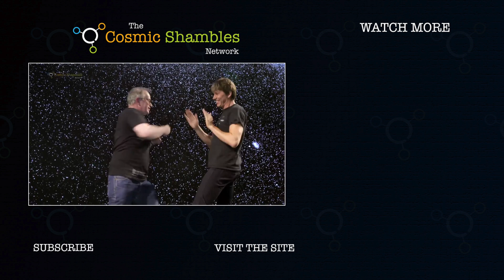Dr Suzi Gage - Cosmic Superheroes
Cosmic Superheroes is a unique photographic celebration of the superpowers it has taken for women at the forefront of the worlds of Arts and Science to establish themselves as superheroes in their individual fields. The exhibition will be free to attend at Conway Hall in London from December 8th to January 31st.

Dr Suzi Gage is an epidemiologist, psychologist and broadcaster

Suzi is a research scientist and lecturer based at the University of Liverpool. Her research focuses on drug use, addiction and mental health.

She is also a regular writer for various science websites and The Guardian and is the host of the award winning podcast Say Why to Drugs.

New huge live show at the Roayl Albert Hall in June 2018L Robin Ince and Chris Hadfield's Space Shambles.

Cosmic Superheroes produced and curated by Trent Burton and Melinda Burton

Photography by Timothy Ginn

Hair and Make Up by Emily Mickelburgh

Support from Conway Hall and the March for Science London